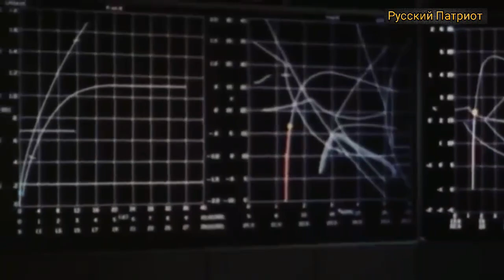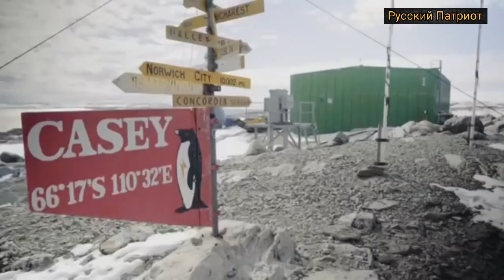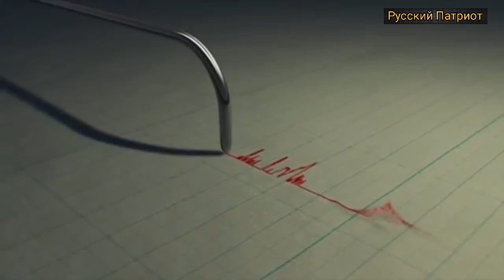Шокирующие факты, говорящие нам о плоской Земле. Фильм Игоря Прокопенко,часть 2-я.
Съемки астронавтов в невесомости сняты на хромакей с помощью компьютерной графики. Цель всей фикции – имитировать бурную деятельность космических агентств, чтобы получать триллионы долларов в год, уверен Шегалов. Герои передачи настаивают, что плоская Земля была на всех древних картах, а о том, что Земля накрыта небесной твердью, говорилось еще в Библии. Аномалии в небе вызваны «сбоем в работе купола», который вращается над нами, уверен Свиридов.

Плоская Земля на старых картах
Сторонники плоской земли даже запускали ракету, и она пробила купол, но в NASA им никто не поверил. Даже Хиллари Клинтон во время предвыборной гонки угрожала пробить стеклянный купол над Землей, рассказывают авторы фильма. В приверженности теории плоской Земли признался даже баскетболист Шакил О’Нил.

Антарктида — это закрытая территория, невозможно ее контролировать, потому что это окружность, ведь нет ни одного снимка континента из космоса, говорится в конце фильма